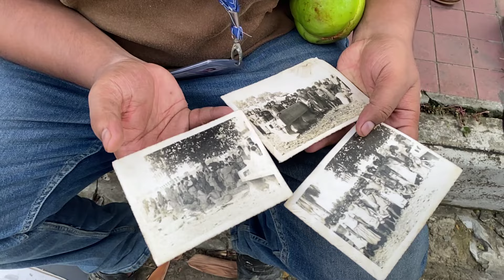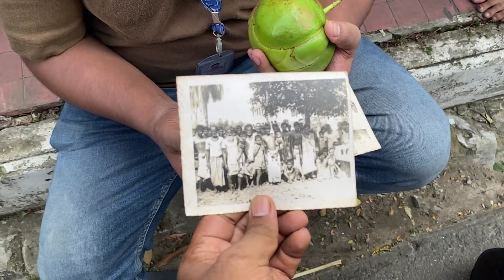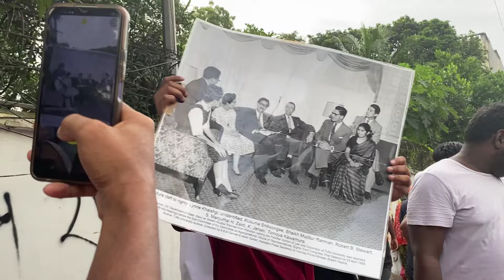বুবুজানের শাড়ির দাম লাখ টাকা// /রাস্তায় বিজয় উল্লাস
রাস্তায় বিজয় উল্লাস করছেন ছাত্র-জনতাগণভবনে শাড়ি
৫ই আগস্ট স্বাধীন করলো বাংলাদেশের ছাত্ররা